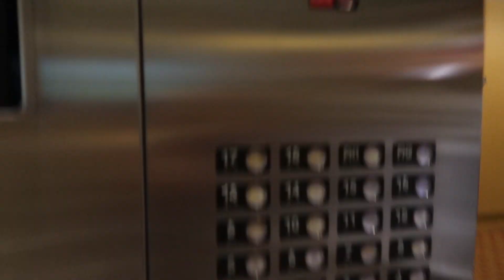HOW DOES IT FEEL TO BE MOUNTED? HAPPY NEW YEAR!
Hey Kedz!

How does it feel to be mounted? What the heck are we talking about? We got a car mount to have our camera mounted as we drive around, vlogging for y'all! We don't know how we got by without it before because it is such a worth while item to have ESPECIALLY for a YouTuber! Love y'all!

Love,

Chelley&Nay